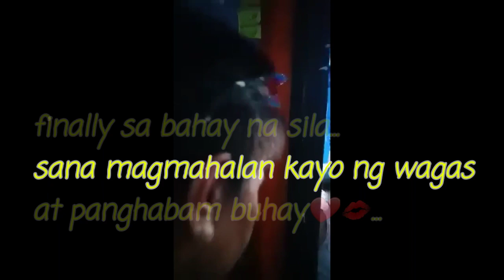KATHNIEL IKINASAL NA?|| BEST WISHES